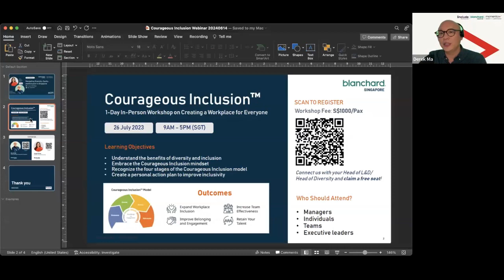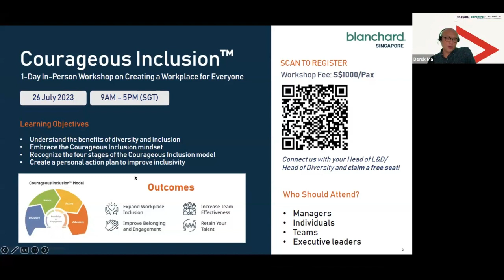Diversity, Equity, and Inclusion (DEI) in Singapore (July 2023)